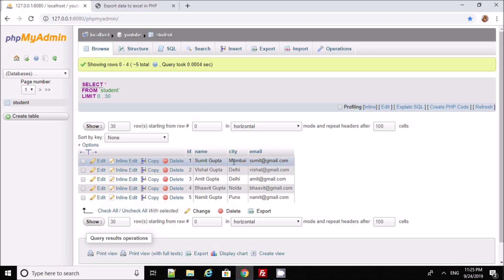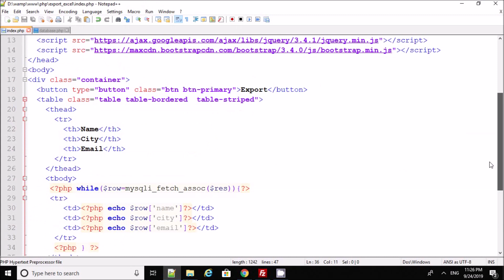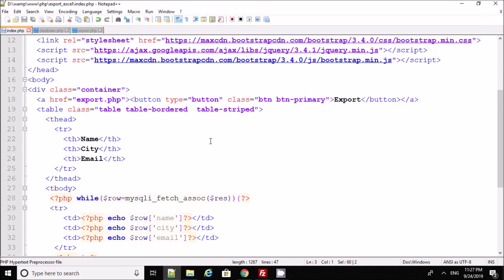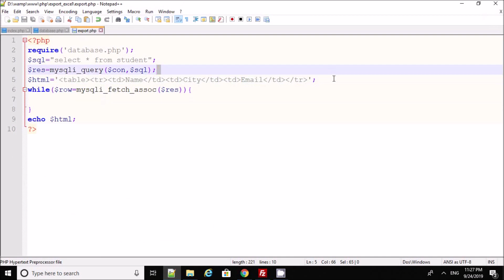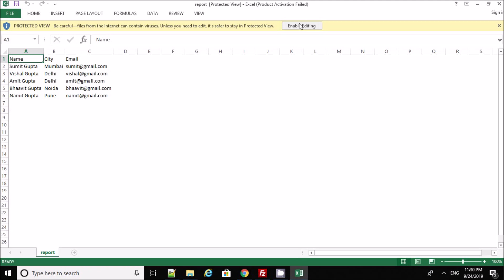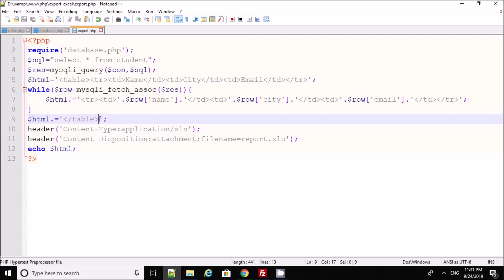Export data to excel in PHP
In this video I will explain you about how to Export data to excel in PHP.